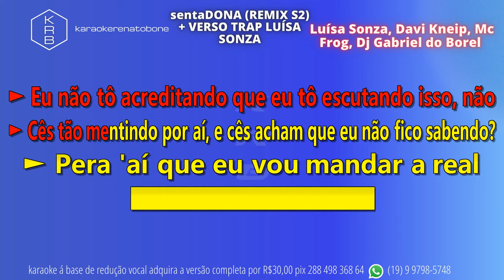sentaDONA (REMIX) S2 + VOZ TRAP LUÍSA SONZA - PLAYBACK DEMONSTRAÇÃO